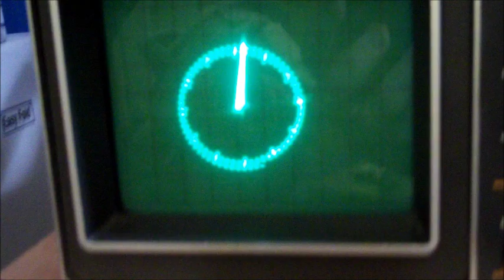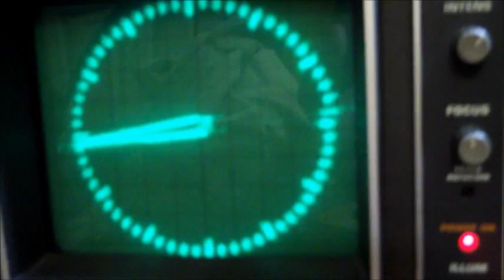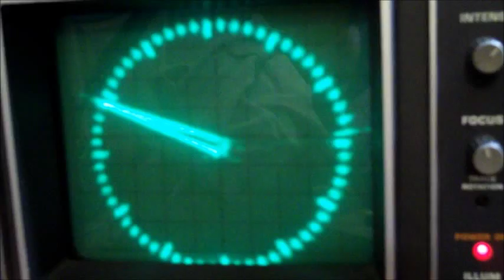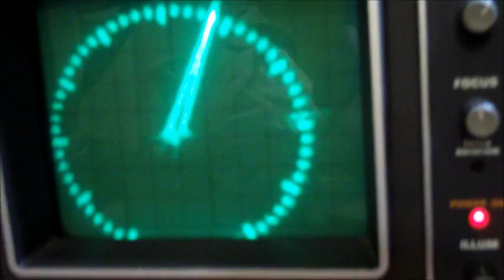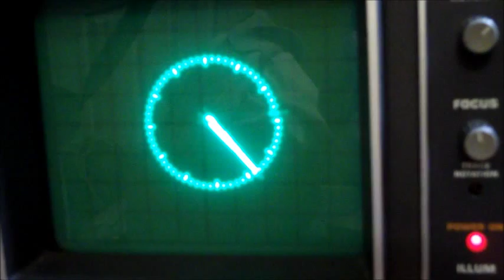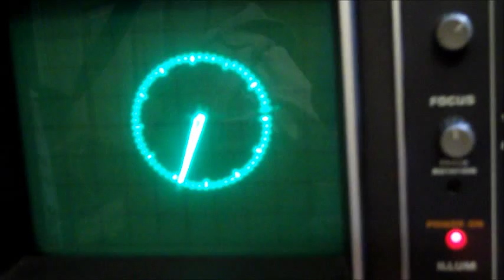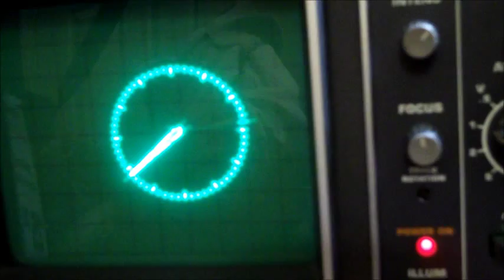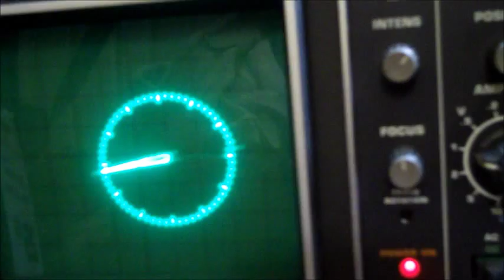Animated Vector Graphics on an Oscilloscope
Demo of my own simple code for creating animated oscilloscope graphics